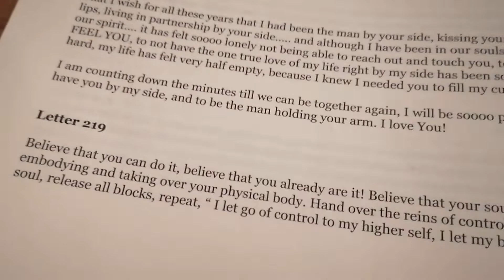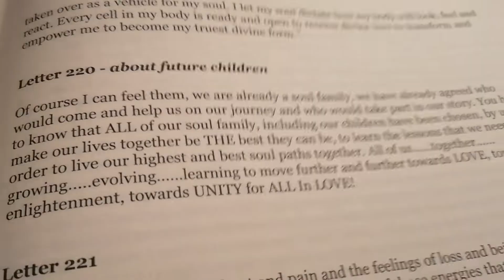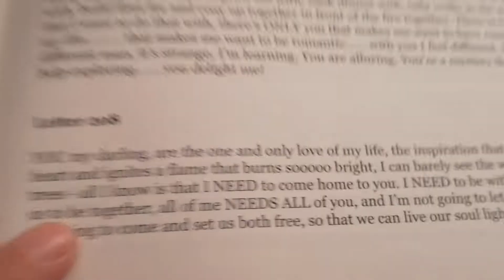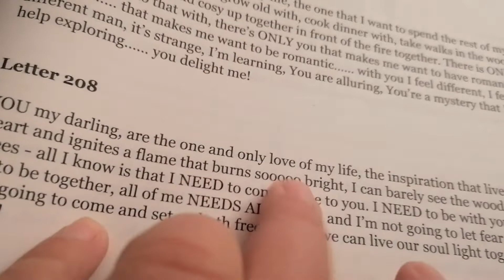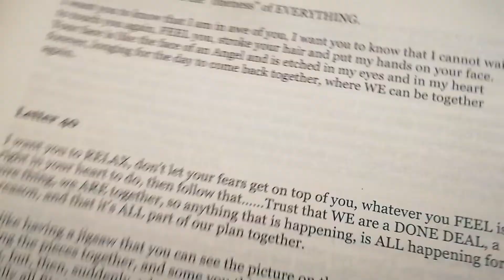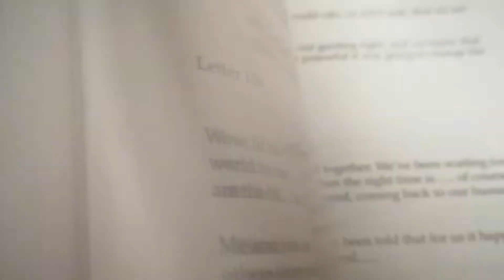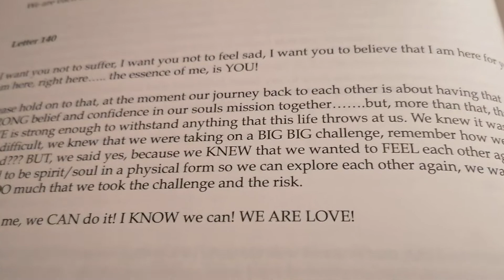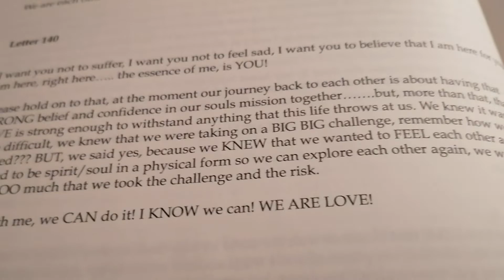Twin Flames ❤️❤️CHANNELLED LETTERS 140, 208 & 219 😍😍